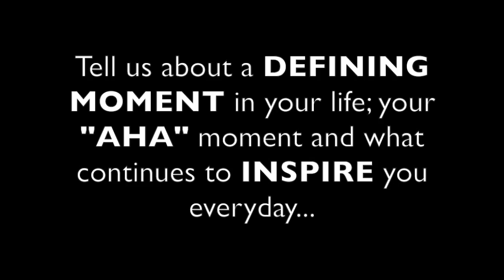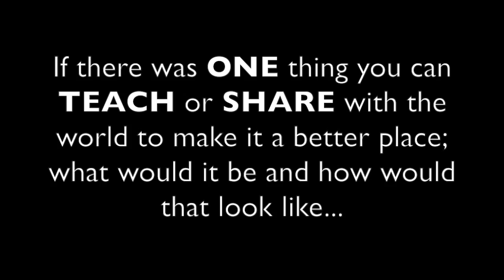P[RESPECT]IVES: Canvas Is || FROST FLOW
P[RESPECT]IVES  is a collection of individual stories and perspectives from different people and their journey in LIFE. The word "prespect" is a wordplay used to define giving respect towards differences in opinions and perspectives from person to person. In essence; by sharing different P[RESPECT]IVES; we enhance our knowledge and perhaps even gain some new inspiration. We are all very connected in this world and our ideas and actions influence the outcome of lives within a ripple effect.  If we look at our individual Canvases as our representation of our lives; we will see that there are multiple contributors to the outcome of that painting. Whether it's positive or negative; our surroundings has a great impact on the picture we paint on our Canvas. Through SHARING our WISDOM; we gain ENLIGHTENMENT. Through ENLIGHTENMENT; we journey closer to our PURPOSE and PASSION...

"The most powerful weapon on Earth is the human soul on fire" - Field Marshall Ferdinand Foch

To INSPIRE and be INSPIRED. To seeking KNOWLEDGE and SELF. To finding PASSION and SHARING it with the world!

What does your CANVAS look like?

Another Reflection by Nujabes. I do not claim the music in this video